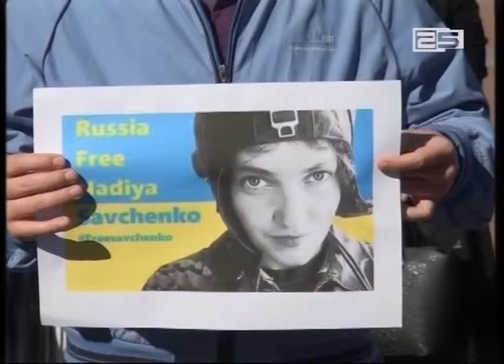უკრაინელი მფრინავის მხარდასაჭერი აქცია